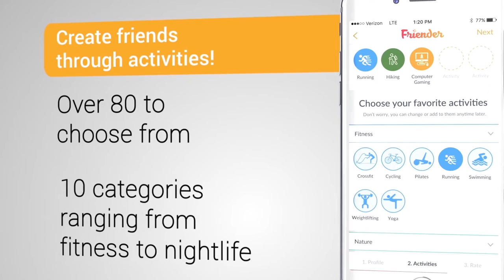Finally a friend making app!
An innovative app that connects you with new friends to do the things you love.

Friender is available for download free on the apple app store! FrienderApp.com